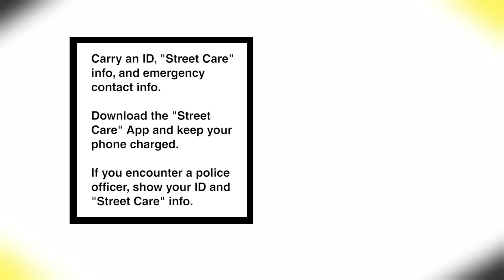Carry an ID, a Charged Phone, Water, and Food (Quick Tips)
Have the “Street Care” app downloaded and your phone charged!
If a police officer questions you, show them your ID and Street Care information.